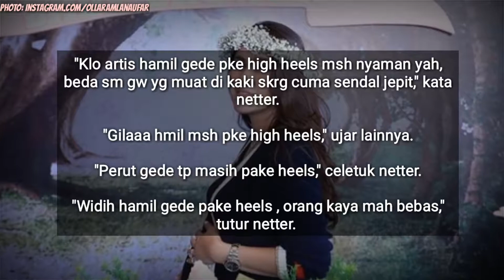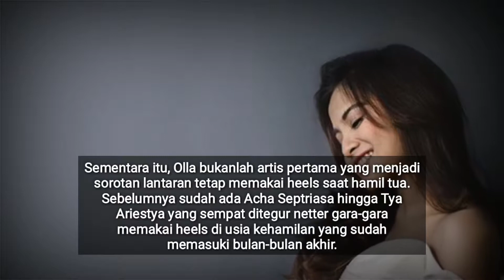Wow! OLLA RAMLAN PAKAI BARANG INI KETIKA Rayakan Baby Shower Keduanya